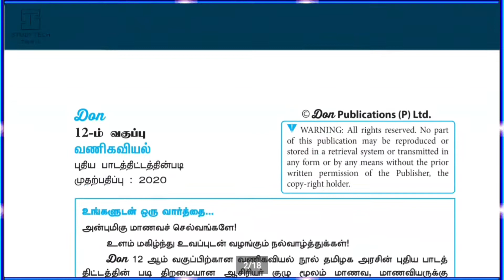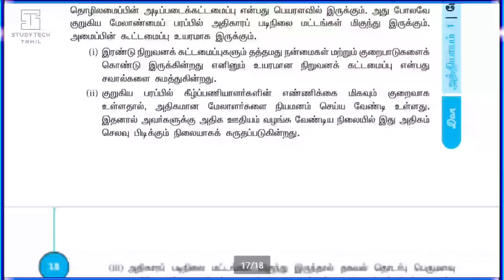12th Std Commerce Don Full Guide 2020-2021 | New Edition | Specimen Copy | Tamil Medium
Vidio Short Description :
* 12- ஆம் வகுப்பு Commerce Don Sample Copy இந்த காணொளியில் இடம்பெற்றுள்ளது.

* உங்களுக்கு 12th Std Commerce Full Guide வாங்க முடியவில்லை என்றால் நமது சேனலில் பாடவாரியாக Materials அப்லோட் செய்து வருகிறேன் .

* அதுமட்டுமல்லாமல் உங்களுக்கு ஒரு மதிப்பெண் வினாக்கள் 2 மதிப்பெண் வினாக்கள் மற்றும் பன்னிரண்டாம் வகுப்பு Commerce வினா விடைகள் நமது சேனலில் அப்லோட் செய்யப்படும்.

* பனிரெண்டாம் வகுப்பு Commerce எளிமையாக பயின்று வரும் பொதுத்தேர்வு மற்றும் பள்ளிகளில் நடைபெறும் பருவத் தேர்வுகளில் அதிக மதிப்பெண்கள் பெற்று எதிர்காலத்தில் சிறந்து விளங்க எனது வாழ்த்துக்கள்.

* All the Best For All 12th Students  👍🏻

📑 Pdf Title.   :   12th Std Commerce Don Full  Guide
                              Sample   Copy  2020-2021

🗒 PDF Tipe     :   Tamil Medium

🖋 PDf Preparation.  :  @ Don Publications

Contact Address  :

3/100-1, Uthamapandiankulam, Melaputhaneri (PO), Palayamkottai(Taluk), Tirunelveli, Tamil Nadu 627351

Don Publications is a leading educational publisher in Tamilnadu, publishing school books, guides, competitive exam books and other educational articles. It is a well established company chaired by noted academicians with rich academic experience of more than 40 years.It also conducts state-wide common exams to all the students from I std. to XII std. It also conducts state-wide general knowledge talent exam every year.The famous books from Don publications are English workbooks to all the standards and Social Science workbooks to all the standards in Tamil as well as English media.More than 4000 schools are using Don books every year and the number is growing. Around 12 lakh students are benefitted by Don books.In near future, a Kid’s periodical is in the pipeline from the group of Don publications.

🌍Social Profile 🌎